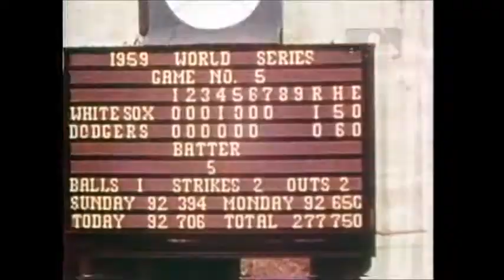1959 World Series Game 5: White Sox @ Dodgers